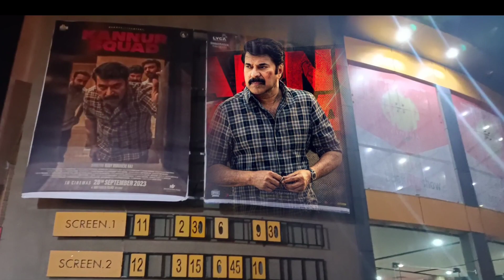സ്‌ക്വാഡിന് REST OF INDIAയിൽ റെക്കോർഡ് 🔥 Kannur Squad Rest Of Indian Collection | Mammootty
സ്‌ക്വാഡിന് REST OF INDIAയിൽ റെക്കോർഡ് 🔥 Kannur Squad Rest Of Indian Collection | MS WORLD